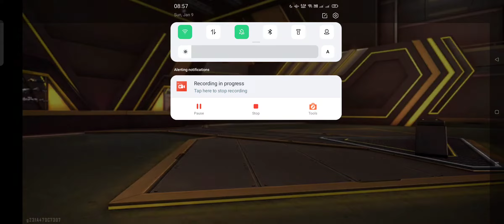1 Vs 1 Gameplay